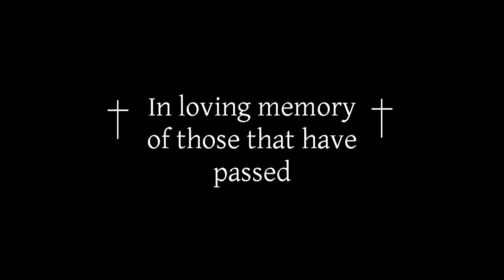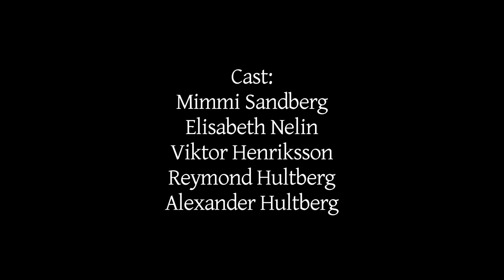Freaks and Clowns - The End Song (Official Video)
The song "The End Song" from the album "Justice Elite" by Freaks and Clowns

Christer Wahlgren - Vocals
Johan Lindstedt - Drums
Ulf Lagerström - Bass
Mats Gesar - Guitar
Mathias Henrysson - Guitar